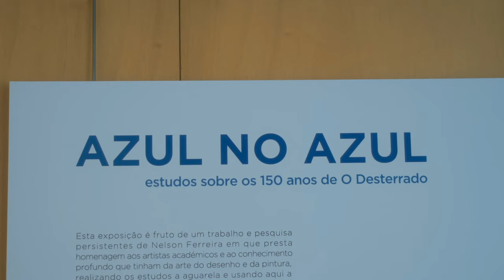FADO SAUDADES DO BRASIL EM PORTUGAL | CÁTIA ALHANDRA + RICARDO MARTINS | MUSEU SOARES DOS REIS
Concerto ao vivo na festa de encerramento da exposição de pintura "Azul no Azul - estudos sobre os 150 anos de O Exilado" de Nelson Ferreira @nelson.ferreira.visual.artist a 18 de março de 2023.
Esta exposição, com a duração de 4 meses, teve lugar no museu mais emblemático do Porto: o Museu Nacional Soares dos Reis.

Aqui temos a Cátia Alhandra - Cantora e o Ricardo J. Martins - Guitarra Portuguesa:

"Saudades do Brasil em Portugal - Vinicius de Moraes

O sal das minhas lágrimas de amor
Criou o mar que existe entre nós dois
Para nos unir e separar
Pudesse eu te dizer
A dor que dói dentro de mim
Que mói meu coração nesta paixão
Que não tem fim
Ausência tão cruel
Saudade tão fatal
Saudades do Brasil em Portugal

Meu bem, sempre que ouvires um lamento
Crescer desolador na voz do vento
Sou eu em solidão pensando em ti
Chorando todo o tempo que perdi."

Obrigado a todos os maravilhosos visitantes, a António Ponte, Rui Pinheiro, Ana Magalhães, Ana Anjos Mântua e à equipa do Museu Nacional Soares dos Reis, à curadora Hilda Frias, à directora Emília Ferreira do Museu Nacional de Arte Contemporânea e aos documentaristas Yuri Chernikov e Ellina Chernikova.